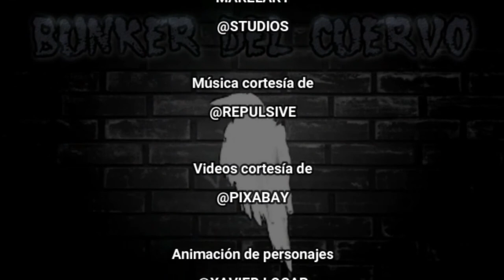★EL CABALLERO DE LA ARMADURA OXIDADA★ te dejo en la cajita dónde buscar mis recomendaciones 👇